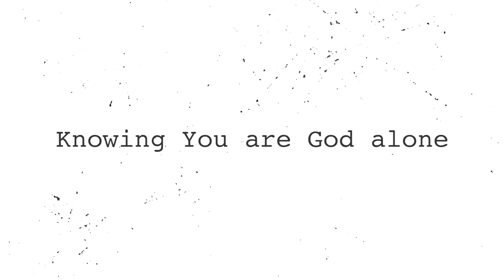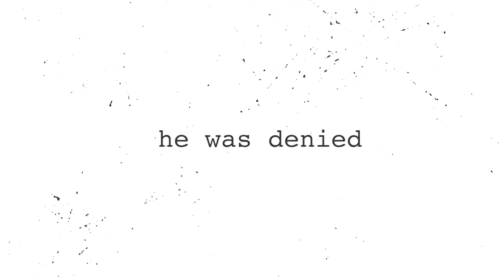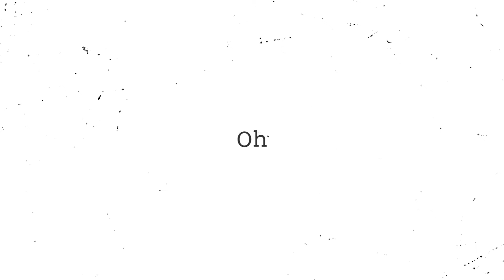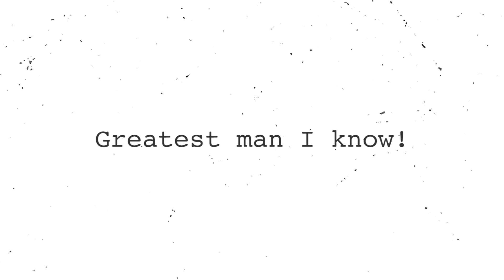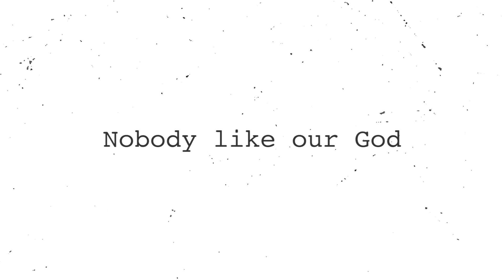Greatest Man - VaShawn Mitchell Ft. Israel Houghton (Lyric Video)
Lyric Video HD - Greatest Man - VaShawn Mitchell Ft. Israel Houghton

Let us know what other lyric videos you would like to see!